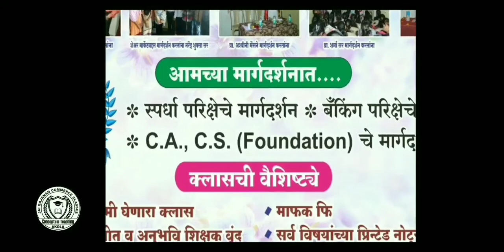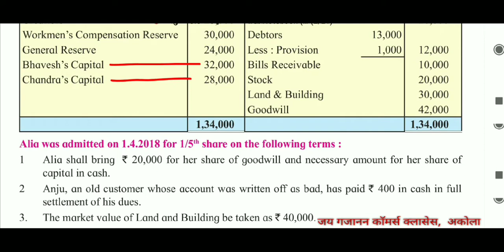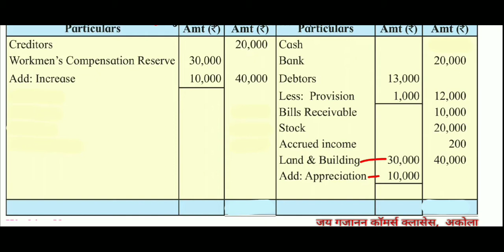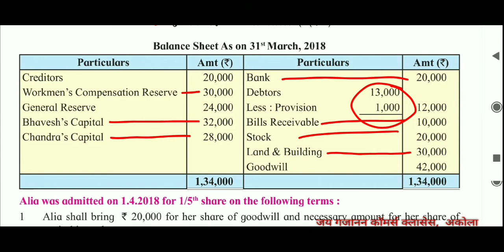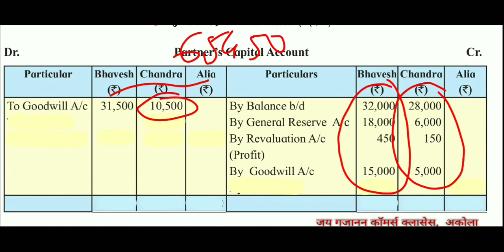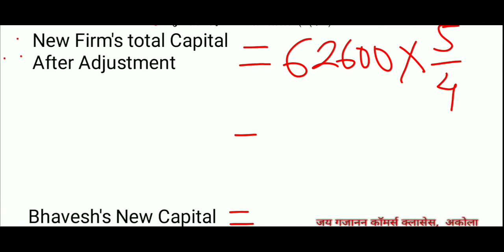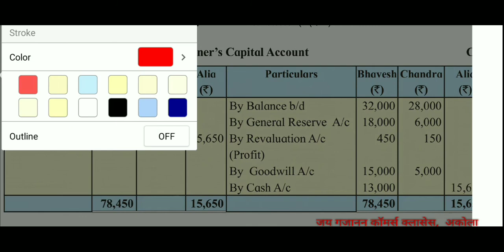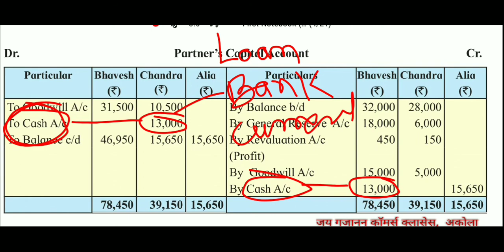Admission of Partner | Solved Example No 7 | HSC English | as per new syllabus 2020-21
Admission of Partner | Solved Example No 7 | HSC English
Important Adjustment of Capital